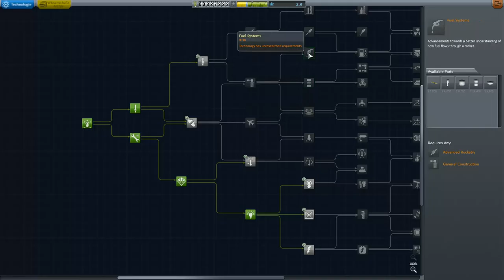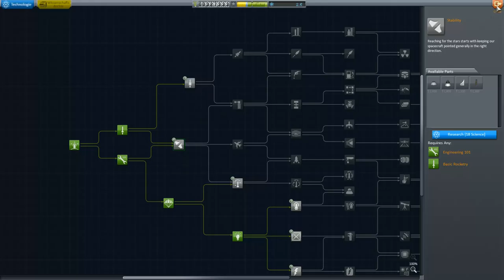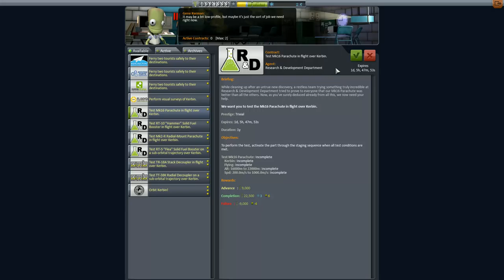Kerbal Space Program Let's play II Folge 12 Deutsch